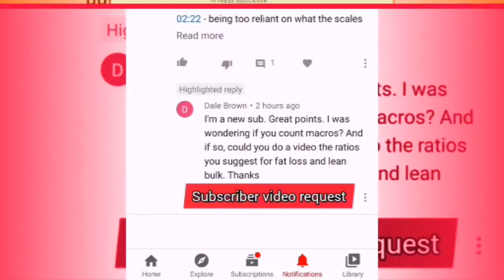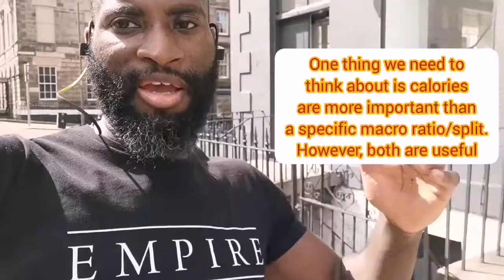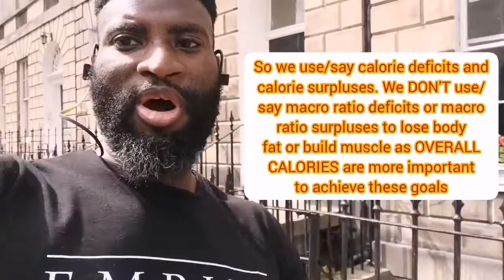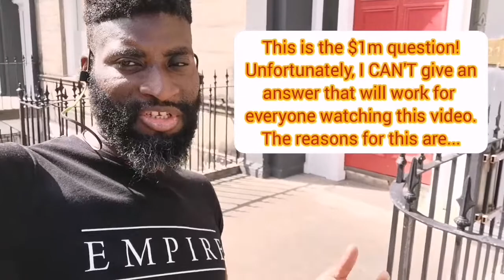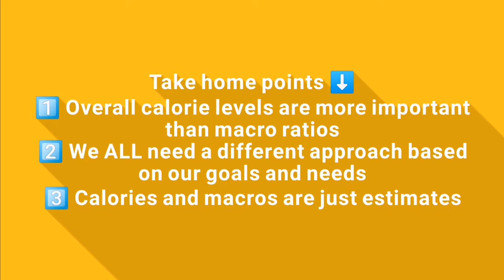What are the Best Macro Ratios for Fat Loss and Muscle Gain? (MUST WATCH!!)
This video explains macro ratios/splits and if they are as important as you may think!

Hopefully this is easy for you to follow and if you have any questions, put these down in the comments section or contact me directly on my other social media links below.

Video timestamps:
00:36 ➡️ do I count/track my macros?
01:17 ➡️ why OVERALL calorie intake is more important than macro ratios
03:32 ➡️ how to know what our calorie intake should be?
04:40 ➡️ so how can I get results WITHOUT tracking macros OR calories?

To learn more about how to fully perform your OWN body transformation, visit my following link for my body transformation Empowerment Strategy:

This is what I use to teach my students how to perform their OWN body transformations so they NEVER need to use a coach ever again.

LinkedIn: Double O Physique Creation